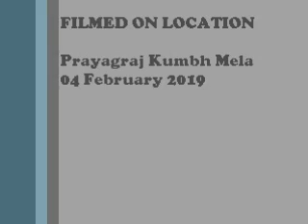Songs of the Kumbh Mela: "Namah Shivaya" by a group street busking on Mauni Amavasya कुम्भ मेला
Recorded by Michael T Balonek (Research Scholar at Govind Ballabh Pant Social Science Institute, Jhusi, India) on Mauni Amavasya at the 2019 Kumbh Mela.